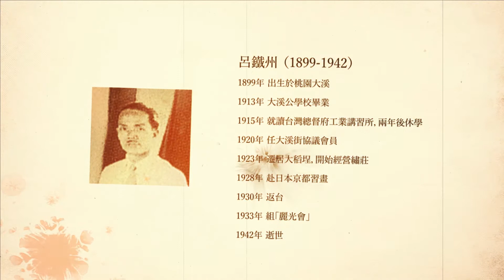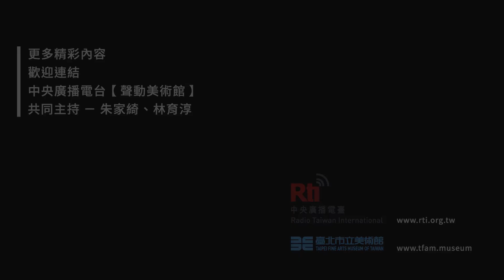【RTI】Das sprechende Kunstmuseum (21) Lu Tieh-chou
Lu Tieh-chou (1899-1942) ist ein in Taoyuan im Norden Taiwans geboren Maler der frühen taiwanischen Moderne. In seinen Werken vereint er mit filigranen Strichen und zarter Pinselführung traditionelle chinesische Motive mit modernen westlichen und japanischen Einflüssen. Seine Bilder, vor allem Tier- und Naturszenen, wurden von 1929 bis 1933 jährlich in der gerade erst gegründeten, prestigeträchtigen Nationalen Taiwan-Kunstausstellung Taizhan ausgestellt.